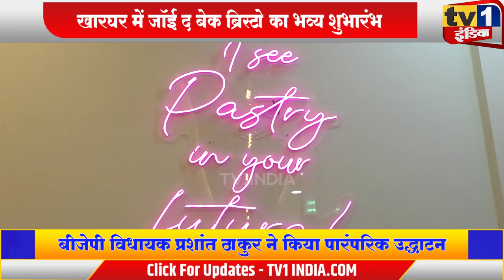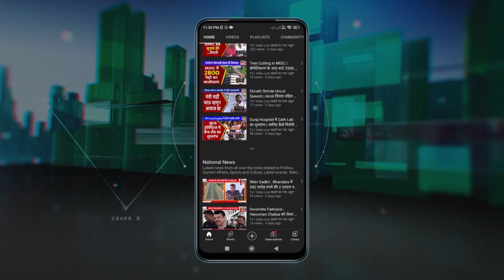JoieTheBakeBistro | Prashant Thakur ने किया जॉई बेकरी का उद्धाटन | Safia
नवी मुंबई के खारघर में जॉई द बेक बिस्ट्रो का आज से शुभारंभ हो गया. यहां इन्टरनेशनल क्वालिटी और वरायटी के बेक और डेजर्ट उपलब्ध कराए गए हैं. बीजेपी विधायक प्रशांत ठाकुर ने आज इसका उद्धाटन करते हुए संचालकों की तारीफ की.जॉई द बेक बिस्ट्रो यंग जनरेशन के टेस्ट और उनकी च्वाईस को ध्यान में रखते हुए यहां मल्टीपल वरायटी के बेक और डेजर्ट उपलब्ध कराए हैं